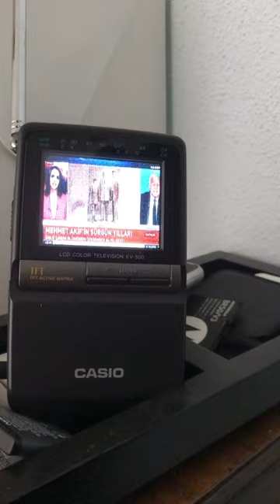Casio ev500 cep televizyonu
Ericsson i888 world